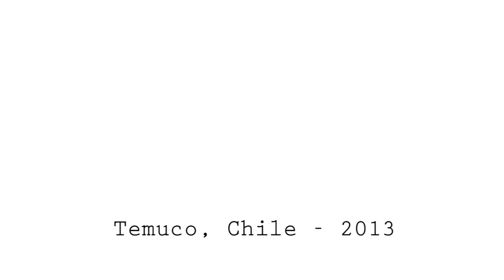Infancia - Osen - 2013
Yogurt de Pajaritos Producciones

Temuco 2013